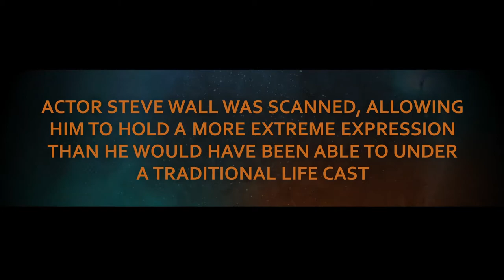Raised by Wolves - Prosthetics Magazine, Issue 21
While the characters in Raised by Wolves, the hit sci-fi series from legendary director Ridley Scott, travel millions of miles to flee a dying Earth and establish a new home on a distant planet, for Jaco Snyman the relocation was a little closer to home.

ISSUE 21 IS OUT NOW!